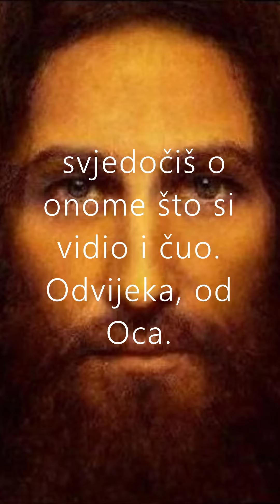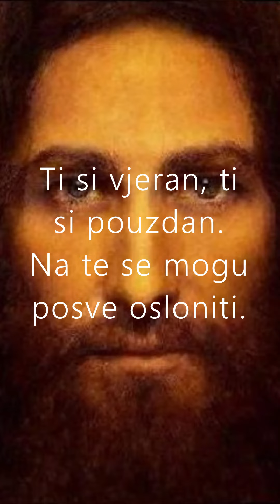Sinu Očevu koji je odozgor, koji s neba dolazi (Iv 3,31-36)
S Nikodemom, u noći.
Uz današnjeEvanđelje: četvrtak 2. vazmenog tjedna. S Nikodemom u noći.

Iz jubilarne godine godine sv. Ignacija, u novom ruhu. U uskrsnom vremenu, skroman prinos s našega Filozofsko-teološkog instituta Družbe Isusove, afiliranoga Papinskom sveučilištu Gregoriana i združenoga s Fakultetom filozofije i religijskih znanosti na Sveučilištu u Zagrebu, za smirenje i prikupljanje snage, za proslavu Krista uskrsloga, za dublje shvaćanje i primjenu Evanđelja, za čitanje i slušanje: